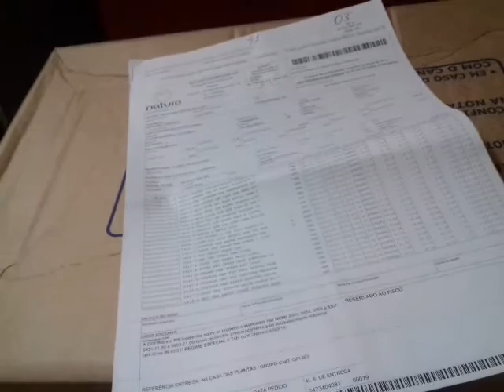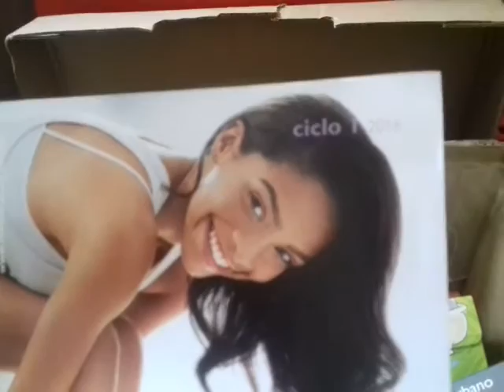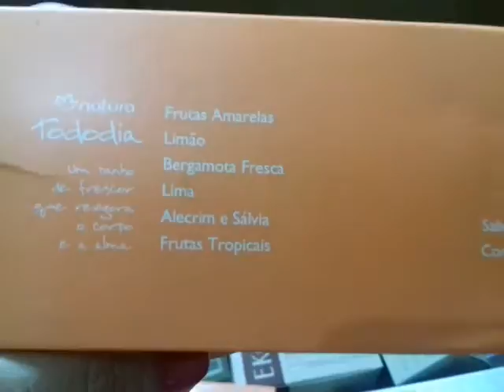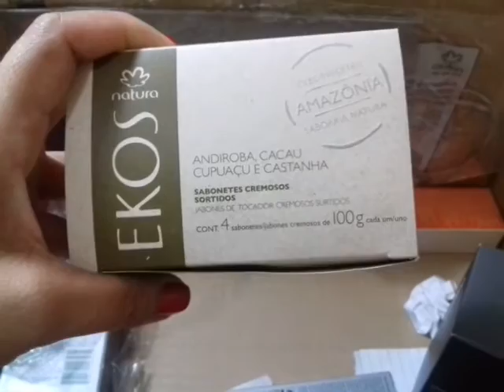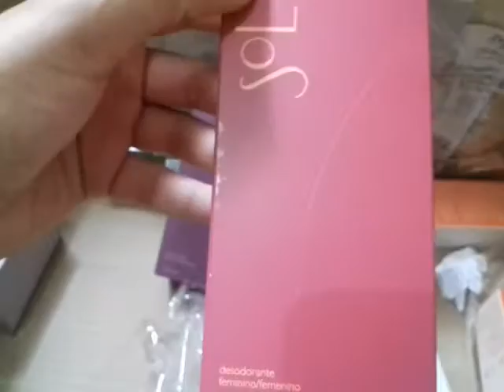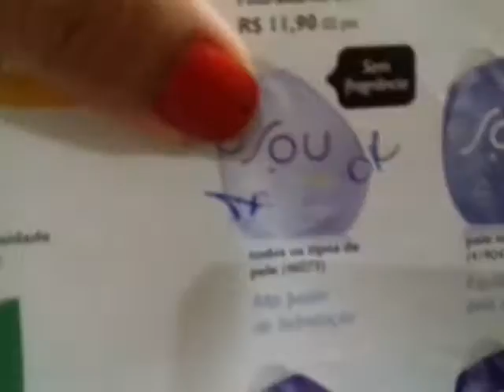Natura que demora ciclo 17B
Esse caixa demorou demais pra chegar mas foi tudo maavilhoso.